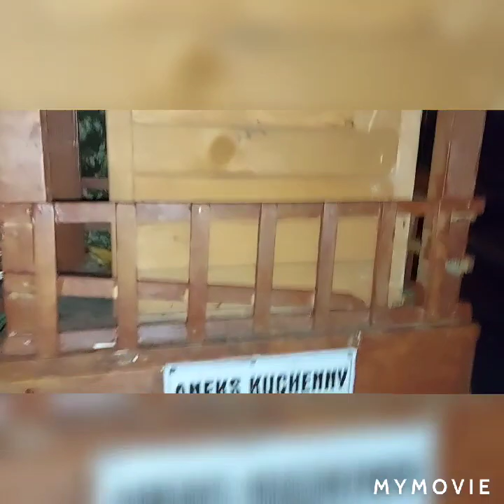GACUŚ - ranne odwiedziny na nowej kwaterze: nawet Piotruś Pan przyszedł głodny : 4.11.2021/5:35